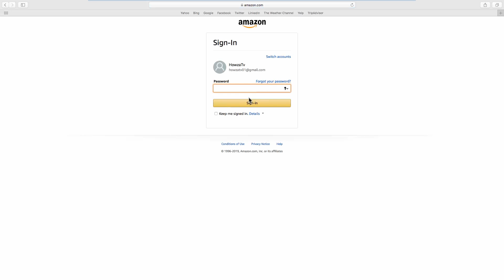How to Change your Phone Number to Amazon 2020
In today's lesson, we will teach you how to change your phone number on Amazon.
Open your web browser and go to Amazon web page. Click on the account name at the top right corner and select ‘Your account’ from the list. Go to ‘Login & Security’. Log into your account.
Look for ‘Mobile phone number’. Click on Edit. Enter your phone number and click ‘Continue’. Click Ok in the pop-up window.  Enter the one time password you receive in the text message. Click on Verify.
Enter your account password and click on ‘Save changes’.